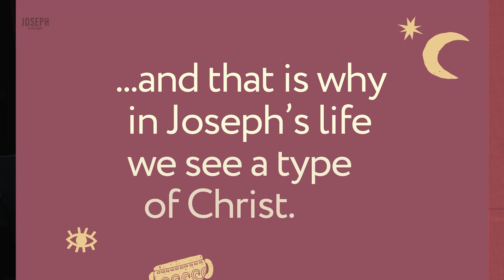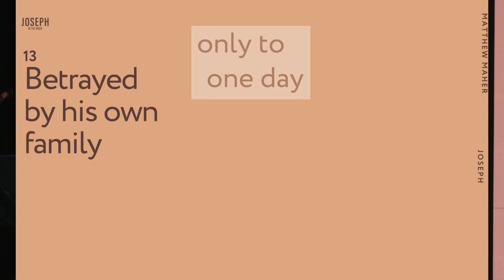Tested To Be Trusted [Dreams Fulfilled] (Genesis 42:1-24) | Matthew Maher | Landmark Church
Gathering times:
Sunday at 9:00am & 11:00am

Landmark Church
300 E. 8th Street